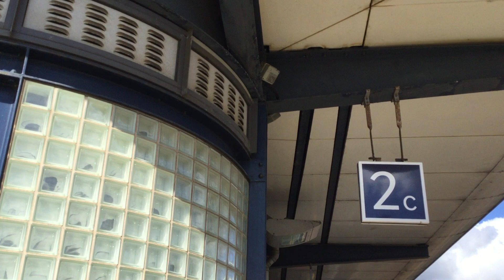Anne Announces the 11:00 SE service to Canterbury West - Station Main Entrance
Location - Ashford Int'l
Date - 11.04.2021